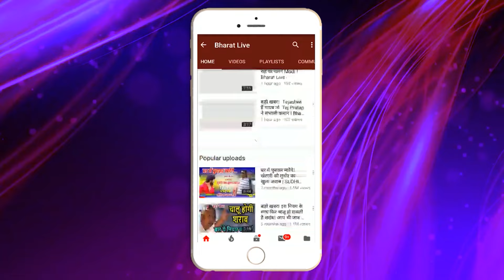मुद्दा गरम है !भाजपा के अंदर चल रहा शीत युद्ध बिगाड़ न दे खेल, सम्राट या सिन्हा ?